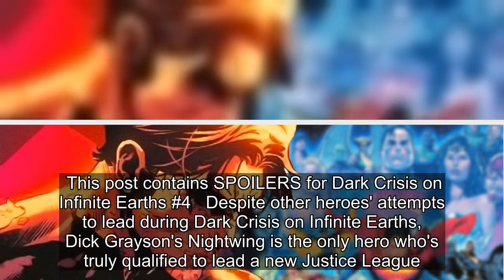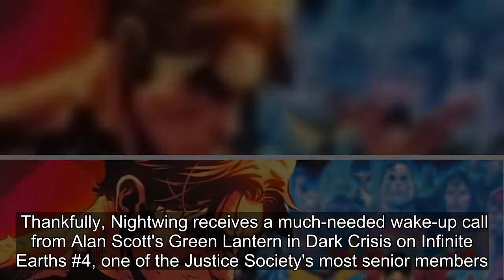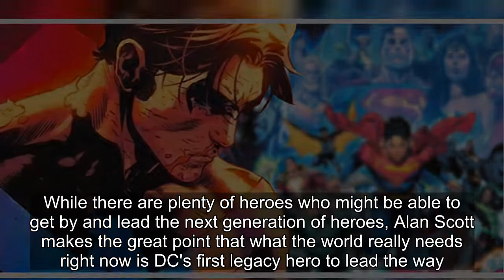Why DC's Justice League Leader Has To Be Nightwing